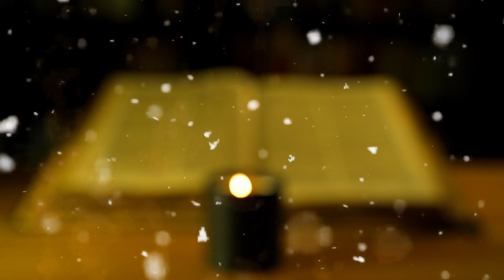Ziarenko [#5] IMAGO DEI...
Witajcie ponownie!!!
PIĄTY odcinek serii "Ziarenko"!!
Krótkie, kilku minutowe rozważania na temat prawd Słowa Bożego...
Imago Dei.
Zapewne, kiedyś już to słyszałeś...
Bóg stworzył nas na swój obraz. Ale co to tak naprawdę oznacza?
Jesteś głodny poznawania Boga i wszystko co z nim związane?
Koniecznie oglądaj ten oraz wcześniejsze odcinki naszej serii "Ziarenko" !!
Koniecznie  wpadajcie na resztę naszych social mediów!!